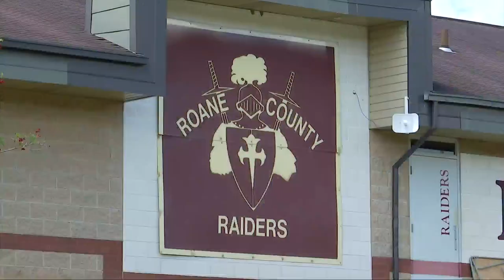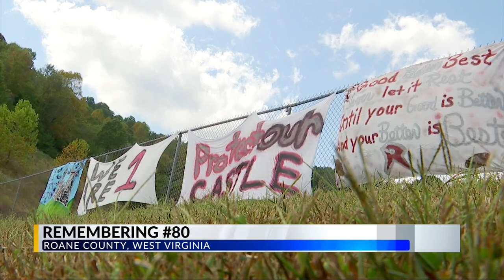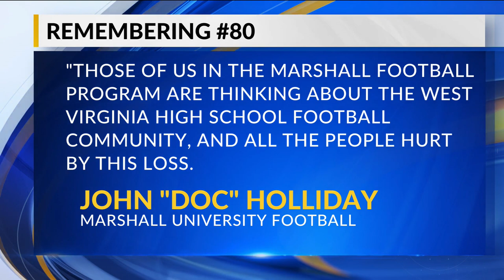Remembering #80: Roane County Community Mourns High School Football Player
13 News Reporter Lily Bradley reports from Roane County after a high school football player dies during football game.